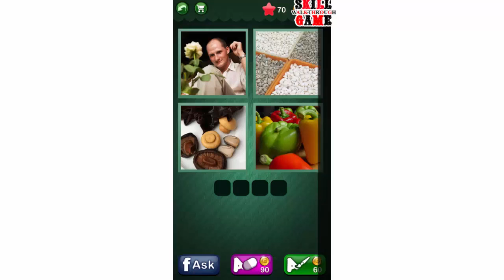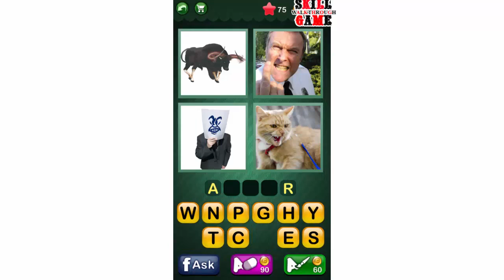Pic the Word! Level 61 - 80 - All Answers - Walkthrough